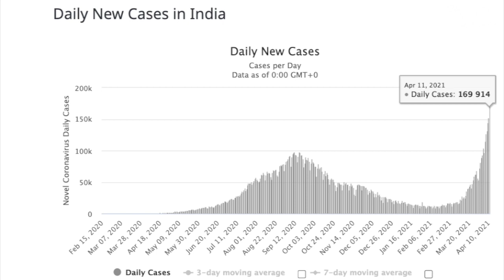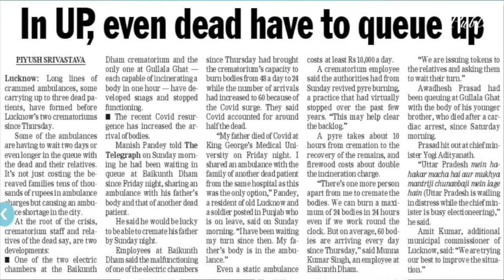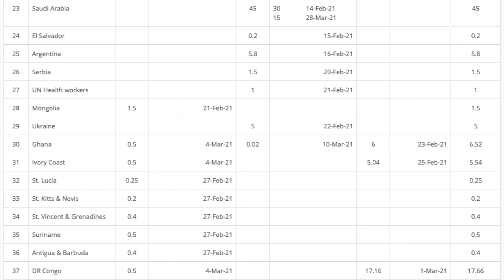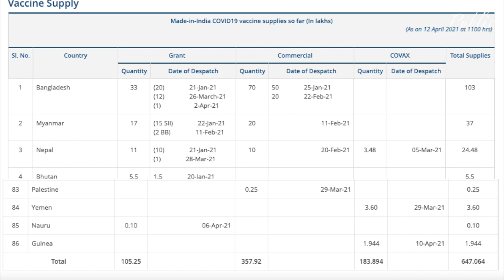Corona Returns: Situation grimmer than you think & Govt lies on Vaccine Export | Third Eye | Ep. 464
Anand Vardhan Singh, after revering from Covid-19, talks about the worsening situation of Coronavirus Pandemic in India and how the arrangements done by the government are proving insufficient for the people of India. He explains about Uttar Pradesh and Lucknow where the covid patient numbers are rapidly increasing and RTPCT Tests are not done easily. UP Government led by Chief Minister Yogi Adityanath is busy suppressing data of covid patients.

He also explains and provides data of the Covid Vaccine export which people are demanding to stop as several states are running out of stock. Narendra Modi Government has been patting its own back for becoming Vishwaguru by exporting 6.5 crore vaccine to 84 countries but in reality half of its number was a commercial trade by the manufacturers. Only about 1 crore vaccine was sent as grant while vaccines sent under COWAX arrangement has been stopped by India.

IFSC- KKBK0005196